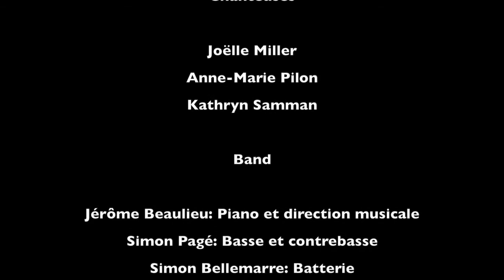Les Brunettes, trio vocal - capsule Promo CKVL 2015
Les Brunettes: Joelle Miller, Anne-Marie Pilon, Kathryn Samman
Capsule promotionnelle pour le spectacle La Voix des femmes à Ville Lasalle